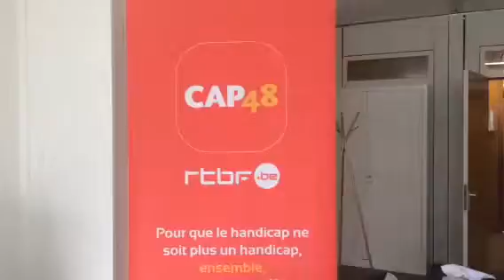CAP48 : Le challenge "Tandem d'Armelle et d'Adrien"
Chaque semaine, sur les différentes étapes du Beau vélo de RAVeL, Adrien et son invité se mettent au défi. Ensemble, ils pédaleront pour non seulement franchir en tandem la ligne d’arrivée de l’étape, mais aussi pour collecter la somme de 5.000€ avec vous et ce, à l’issue des 13 étapes du Beau vélo de RAVeL.

Pour cette troisième étape, c’est notre Miss Cinéma, Cathy Immelen, qui montra sur le tandem avec Adrien. Ils sillonneront la région de Ans et ont besoin de vos encouragements pour parcourir les 30 kms de cette étape du Beau Vélo de Ravel. Ensemble, ils feront tout pour tenter de collecter un maximum de dons pour CAP48. Pour cela, ils ont besoin de VOUS ! Vous pouvez soutenir ce tandem jusqu’à la fin de la saison du Beau Vélo de Ravel.

Grâce à vos dons et aux efforts d'Adrien et de ses invités, une association favorisant l'intégration de personnes handicapées par le biais du sport pourra être financée.